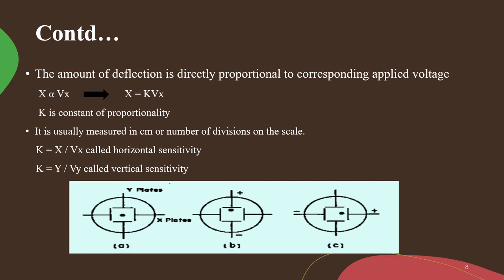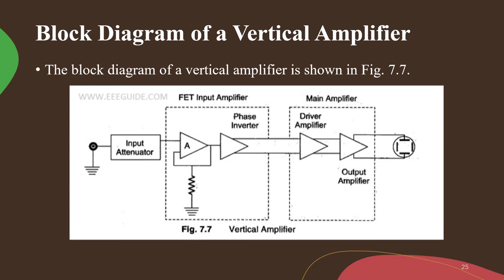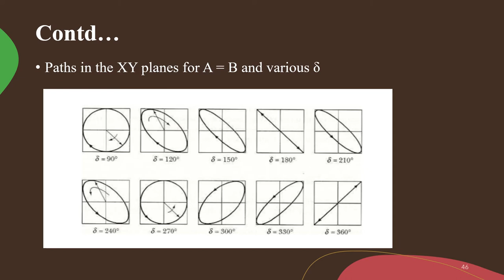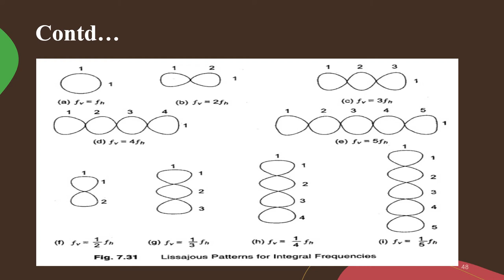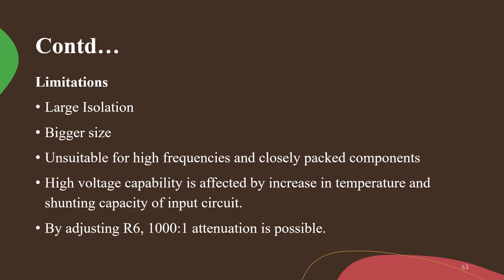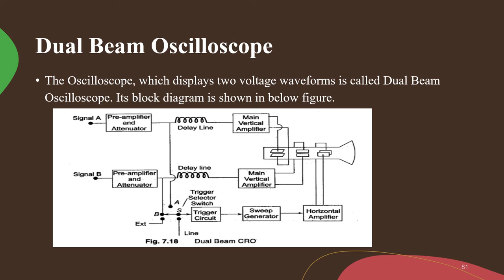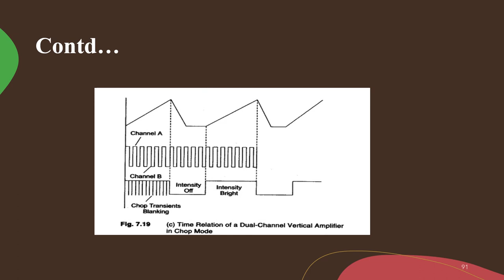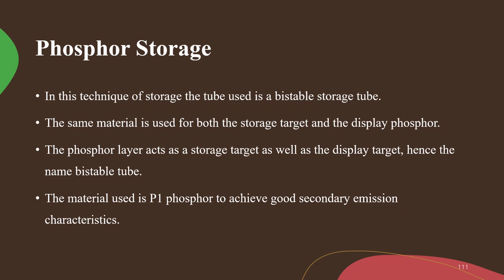Unit 3 Oscilloscopes & Special Purpose Oscilloscopes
Oscilloscopes: CRT, Block Schematic of CRO, Time Base Circuits, Lissajous Figures, CRO Probes, High Frequency CRO Considerations, Delay lines, Applications: Measurement of Time, Period and Frequency Specifications.
Special Purpose Oscilloscopes: Dual Trace, Dual Beam CROs, Sampling Oscilloscopes, Storage Oscilloscopes, Digital Storage CROs.